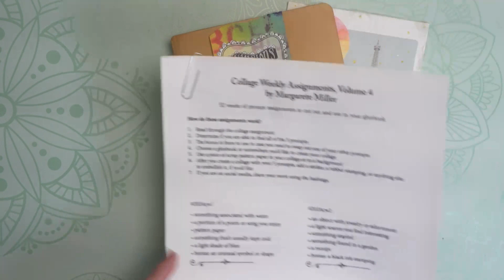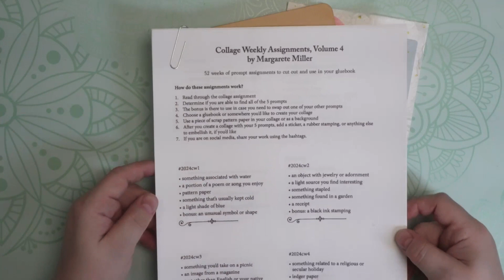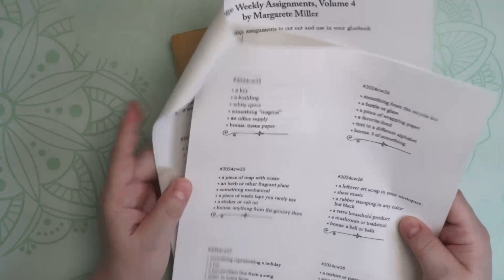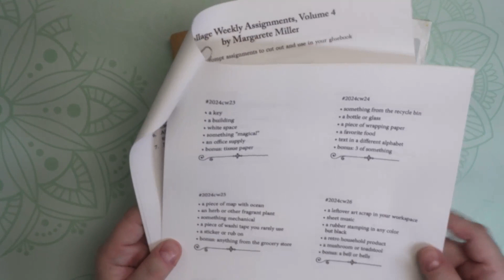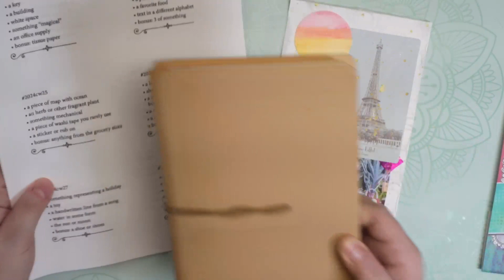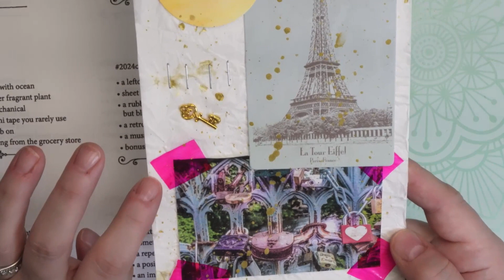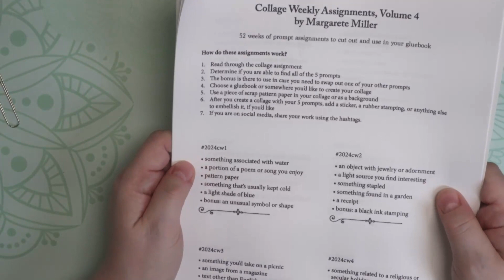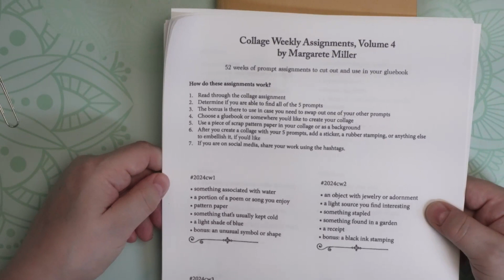No stress crafting, Creating a collage!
This collage was completed as part of the weekly assignment prompts from @MargareteMiller

Thank you so much for stopping by my channel. ❤️